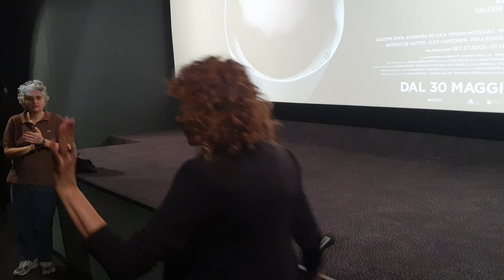MASULLO (SNCCI) PRESENTA "L'ARTE DELLA GIOIA1" CON GOLINO, TRINCA, INSOLIA E PRESTRIERI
CATELLO MASULLO (SNCCI) PRESENTA "L'ARTE DELLA GIOIA", PARTE PRIMA, CON LA REGISTA, VALERIA GOLINO, LE ATTRICI JASMINE TRINCA E TECLA INSOLIA E LA PRODUTTRICE VIOLA PRESTRIERI, CINEMA CARAVAGGIO, 2 GIUGNO 2024